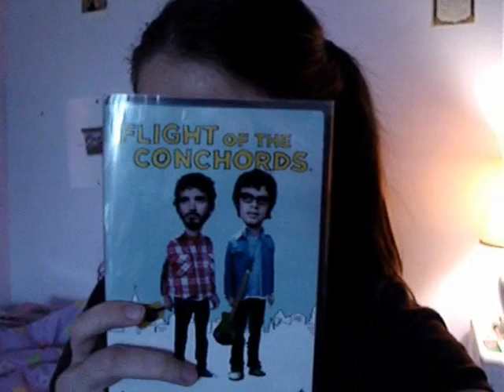2/19: Sar Bear's Hair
Do NOT post Harry Potter spoilers, please!